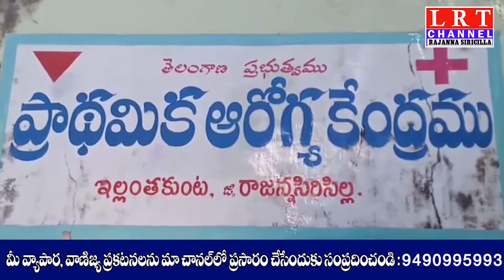మాస్కులు లేకుండా తిరుగుతువున్నారు , కోవిడ్ పెరిగే అవకాశం, ఇల్లంతకుంట మండల వైద్య అధికారిణి||LRT NEWS